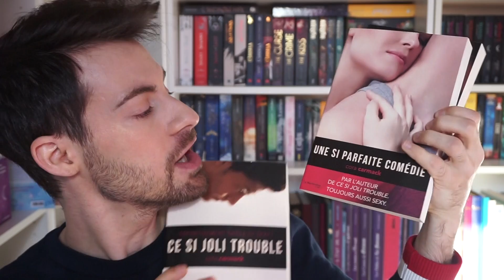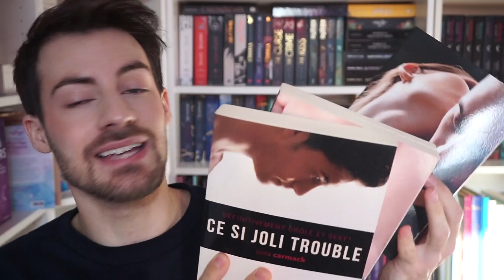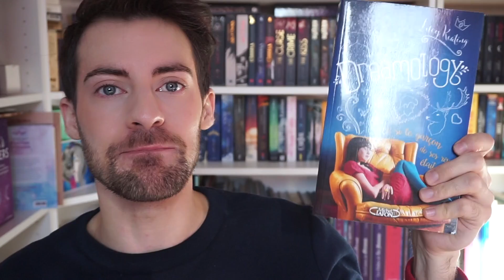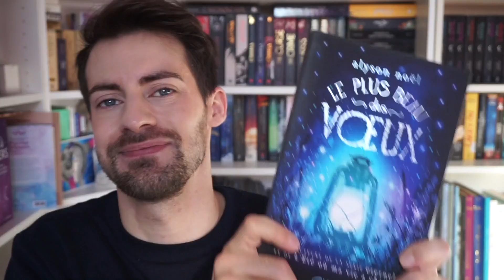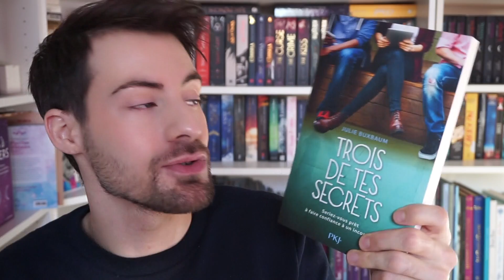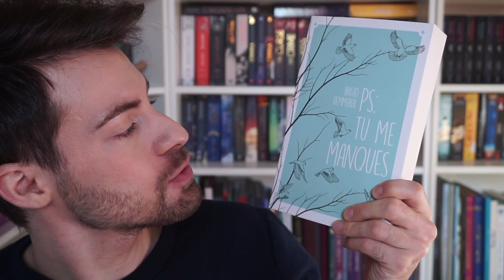5 LVRES POUR LES GUIMAUVES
Mes amours je m’adresse aux coeur de guimauve, aux grand romantique et à ceux qui sont nostalgique de leur adolecense à travers 5 livres jeunesse.

❤Mon site de conseille en beauté green et de création de routine personnalisée:
♡Compte Instagram: SAUVE.QUI.PEAU

♡Site de Julie ( Canada )The green jungle beauty shop